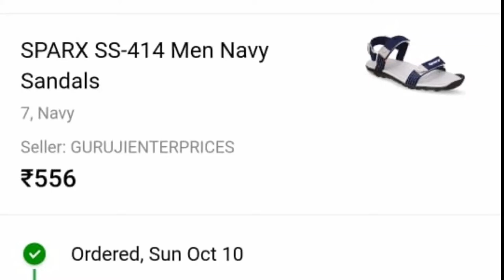Sparx ss-414 Men Navy sandals